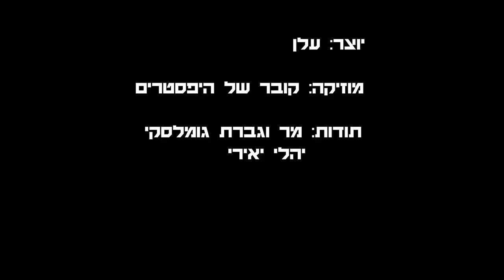Daria& Ariel Wedding by Alan Gomelsky